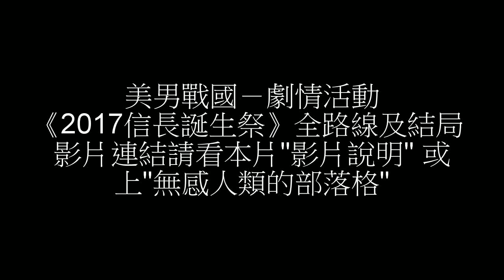美男戰國 - 劇情活動《2017信長誕生祭》全路線及結局 00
美男戰國影片不公開或不定期公開1.2部後轉非公開，影片連結、攻略及CG請上「無感人類的部落格」
美男戰國 - 劇情活動《2017信長誕生祭》全路線及結局完整連結
請勿將美男戰國影片連結對外公開，或加入自己「公開」的播放清單中，請檢視並設定該播放清單隱私權為私人或非公開，謝謝。